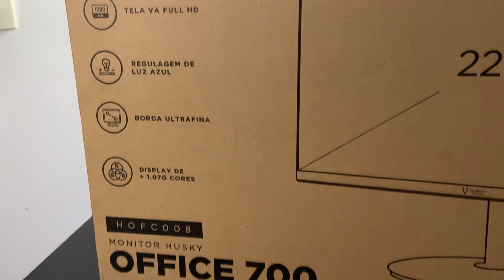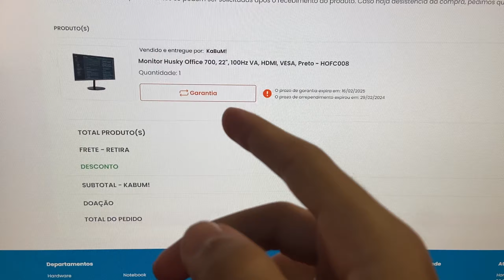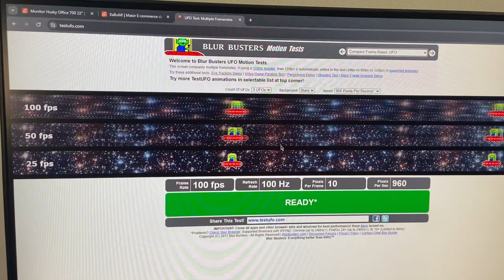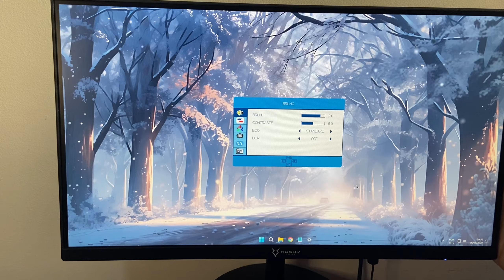MONITOR DE 100Hz por R$400,00!! - Husky Office 700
- Armazenamento: SSD XrayDisk Nvme 512GB
- (4x) Fans Aigo AR12